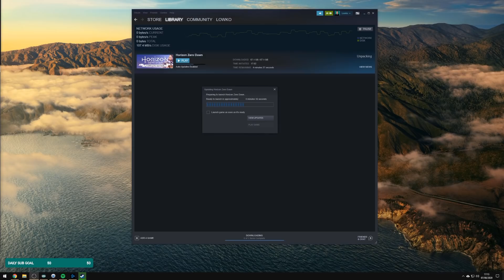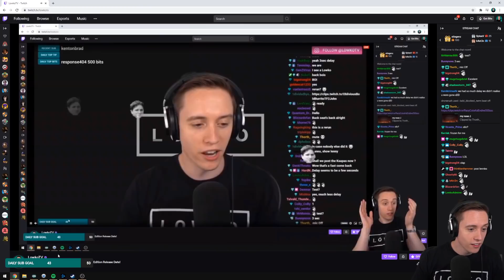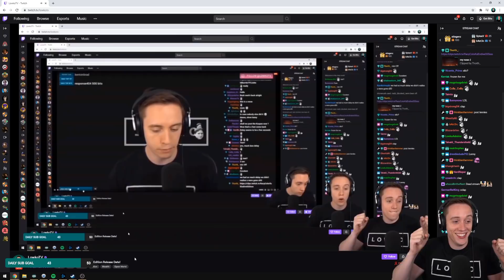THE ZERG DEATHBALL! (LowkoTV Highlights #37)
Funny moments from my Twitch livestream. In this highlights video I play StarCraft 2, Slay the Spire and a little bit of Horizon Zero Dawn.

Most of the background music is from the games. Some of the background music provided is by ChilledCow.